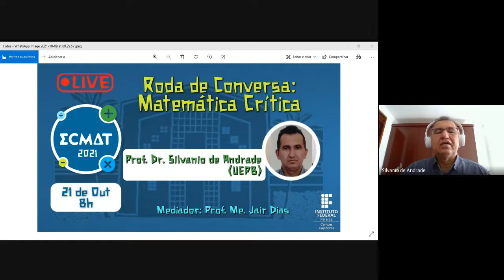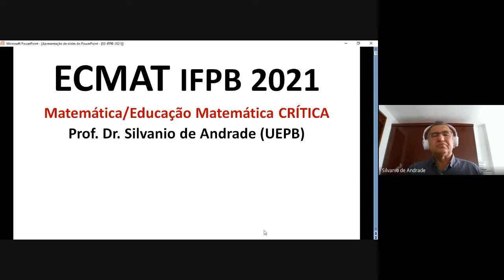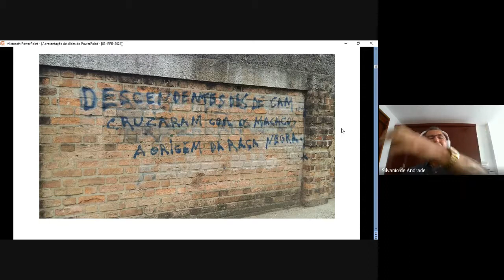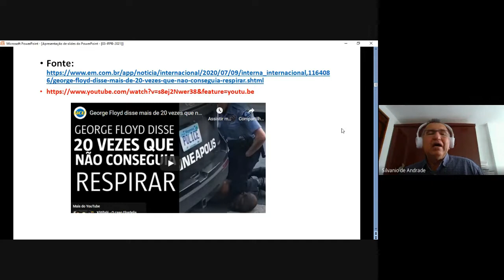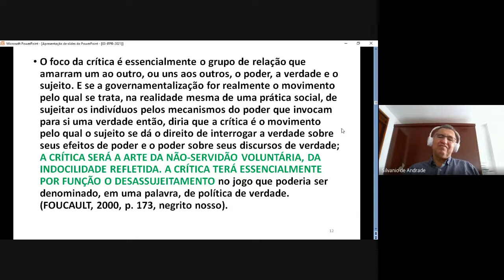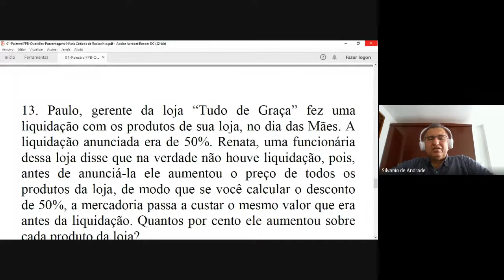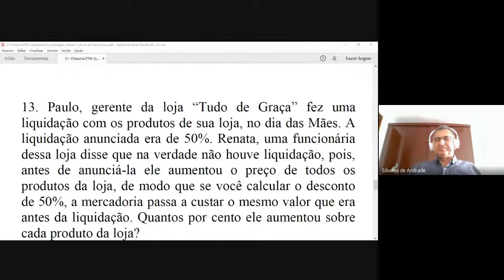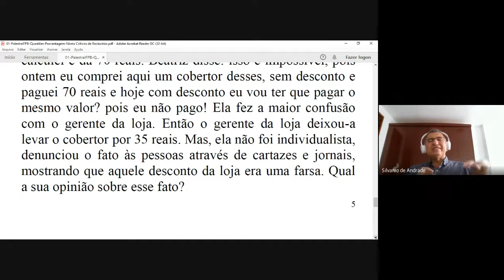VIII ECMAT - RODA DE CONVERSA - Matemática Crítica